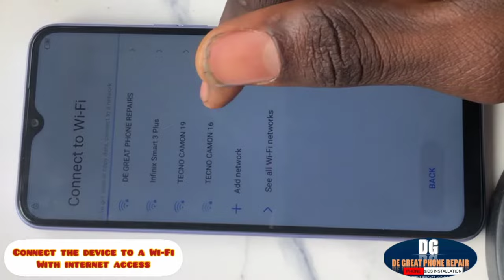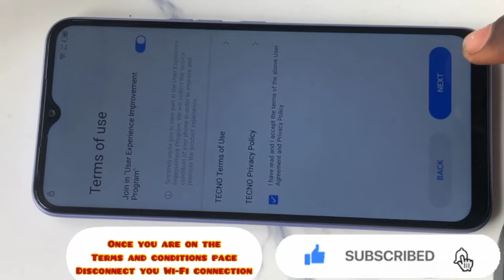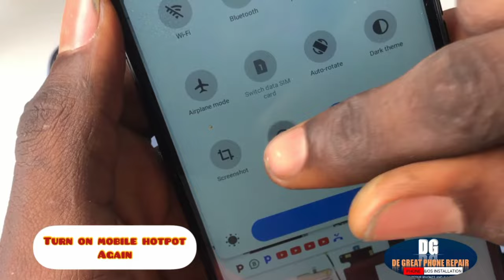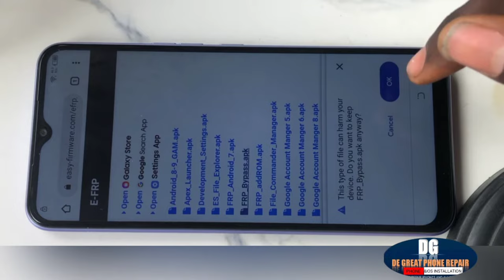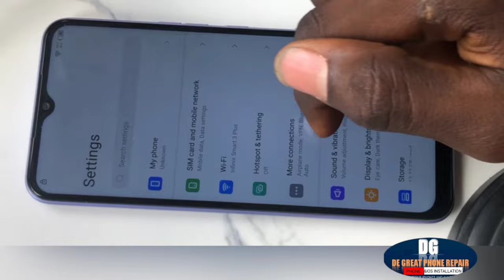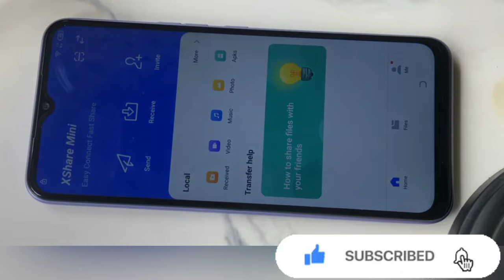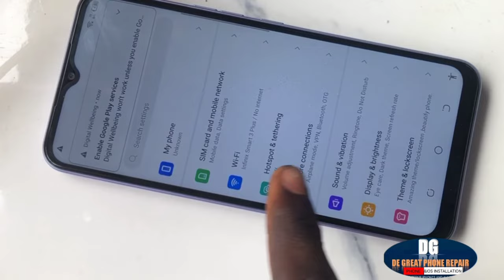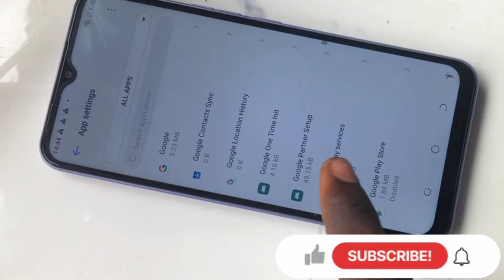How to frp bypass Tecno spark 8c KG5k without computer ,fix frp app not installing|| DE GREAT TECH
You can appreciate my effort by sending me a token if this video is helpful to you🙏 much love from DE GREAT TECH💕💕